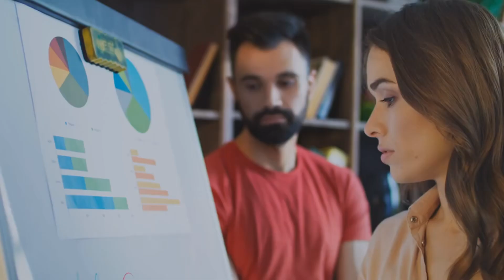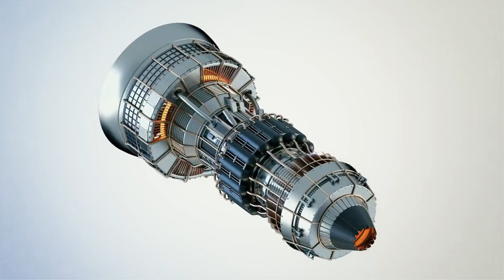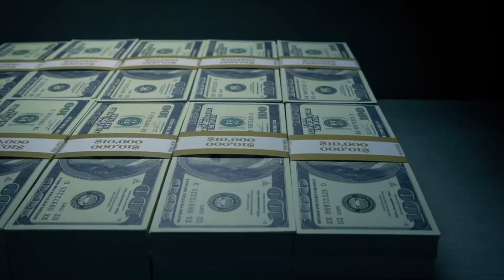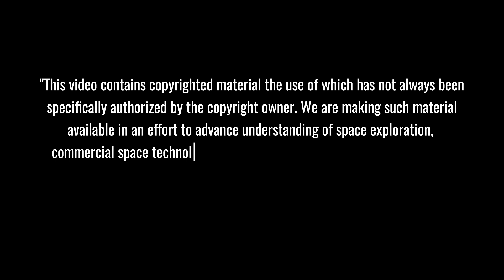It's OVER! Boeing's Last Day Before Becoming Part of SpaceX Empire - What Happens Next?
BREAKING: Boeing SpaceX merger shakes the aerospace industry as Elon Musk unveils a jaw-dropping $200 billion acquisition plan that's more than just a corporate takeover. In this exclusive report, we reveal the groundbreaking secrets behind Musk's master strategy - from quantum computing breakthroughs to revolutionary space-to-Earth transportation networks that could slash international travel times by 87%. Discover how this historic merger isn't just changing aviation - it's redefining the future of human transportation itself.

⏱️ Key topics with timestamps:
0:00 - "BREAKING: Boeing's $200B SpaceX Takeover Shocks Aviation Industry"
1:54 - "Revealed: 3 Secret Weapons Behind Musk's Boeing Acquisition Strategy"
2:42 - "The Hidden Quantum Computing Division That Made Elon Musk Buy Boeing"
3:12 - "Project Aurora Exposed: SpaceX's Revolutionary Plan to Cut Flight Times by 87%"
4:23 - "Inside Look: Massive 2.3M sqft Hybrid Spacecraft Factory Being Built in Seattle"
5:19 - "EXCLUSIVE: Global 'Skyports' Network - The Future of Earth-Space Travel"
6:18 - "The Ultimate Vision: How SpaceX-Boeing Merger Will Transform Human